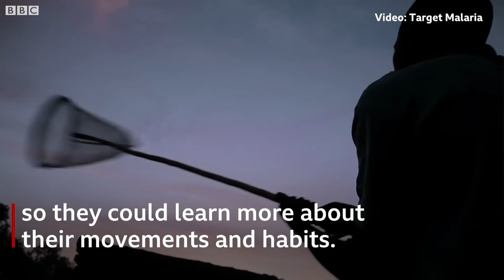Why is this African village letting mosquitoes in World News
Thousands of genetically modified mosquitoes are set to be released in a village in Burkina Faso.

It is part of a project aimed at wiping out the malaria-carrying insects.

It will be the first time genetically engineered mosquitoes have been released in any African country.

Video produced by Trystan Young and Daniel South.